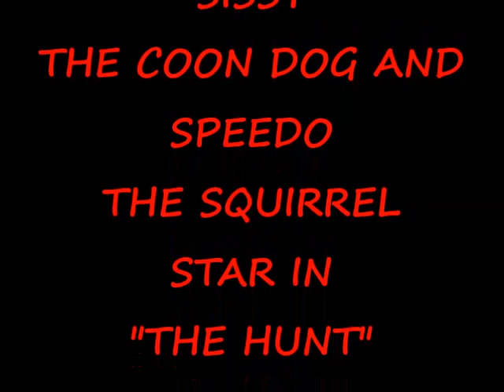"The Hunt" Starring Sissy The Coon Dog and Speedo The Squirrel!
Wanna-be coon dog Sissy is on the hot trail of Speedo the high speed squirrel.  Who wins in the end?